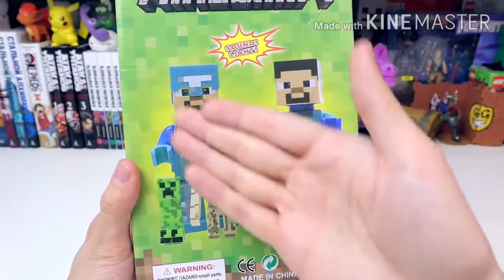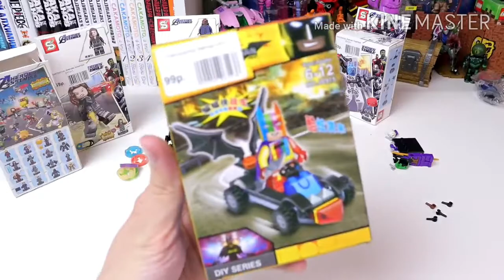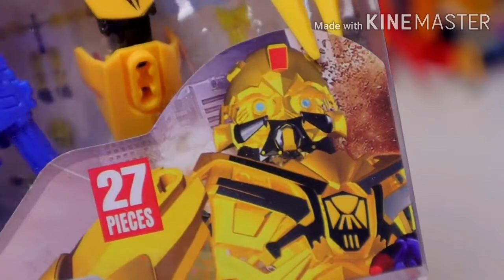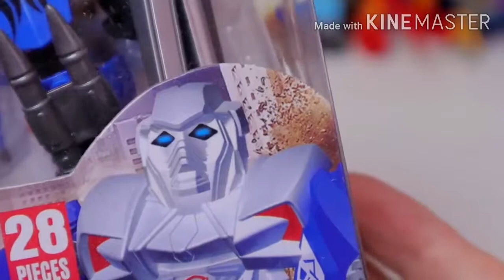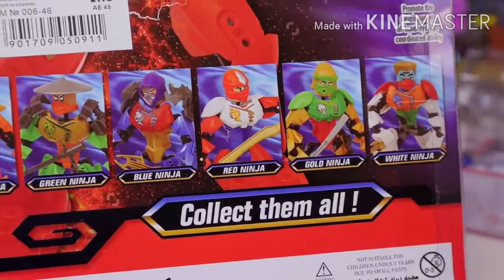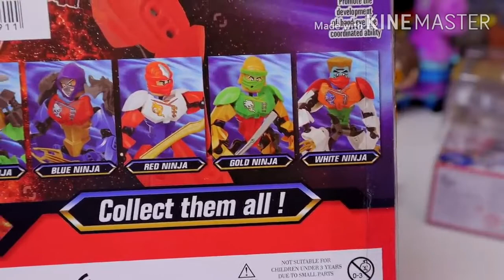Shiro Geek World бомбит от треша...